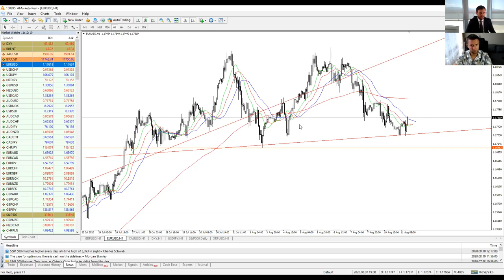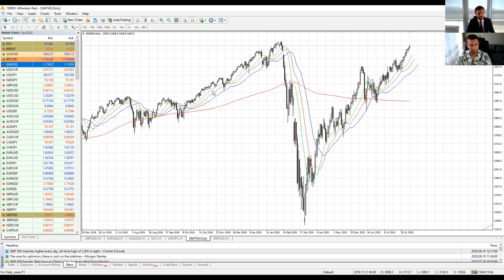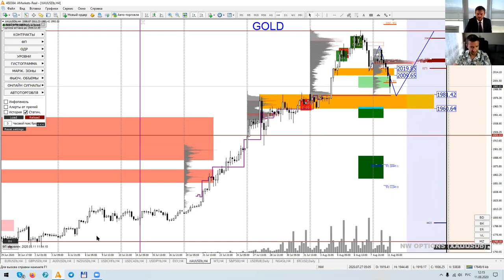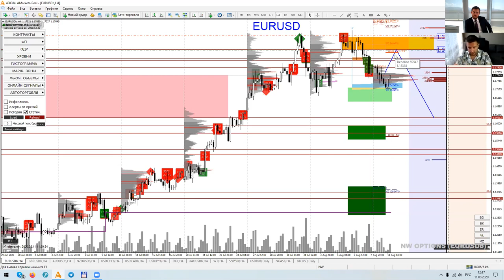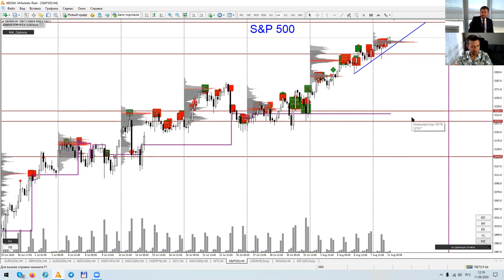Артем Деев vs Денис Ковач: торговые идеи по EURUSD, XAU и SP500 | AMarkets